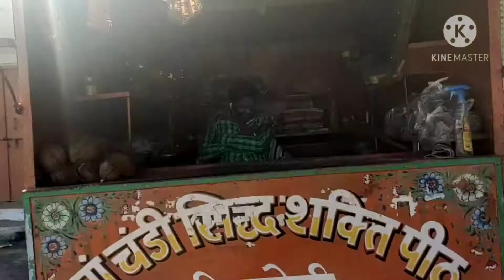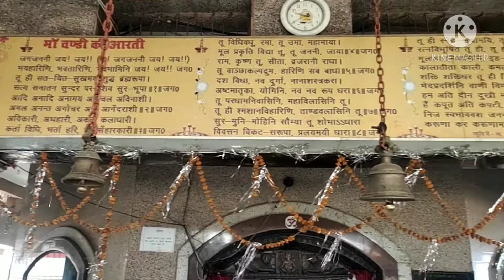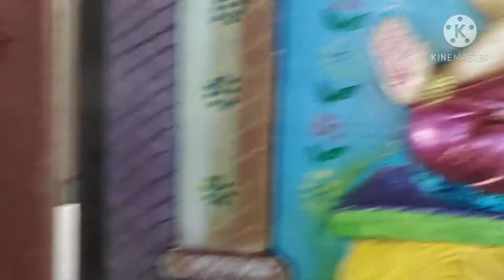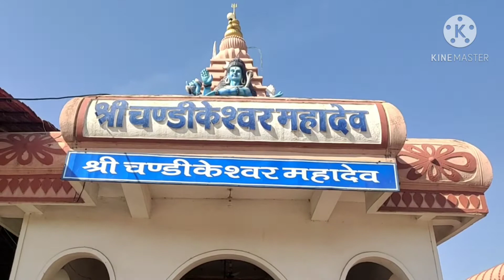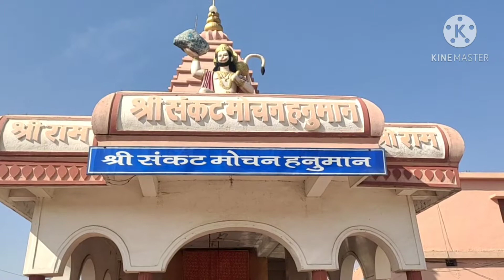birkoni chandi mata mandir,चण्डी मंदिर बिरकोनी महासमुंद